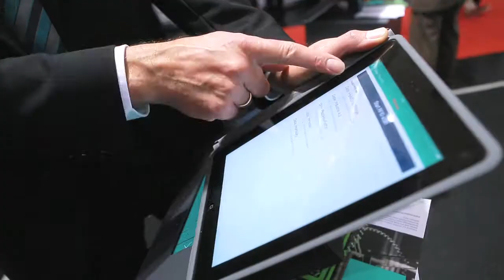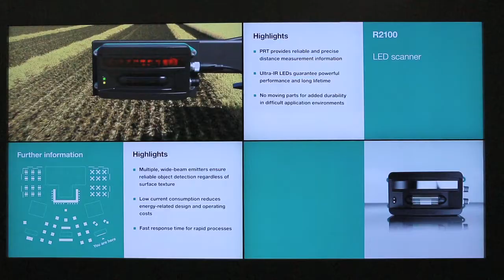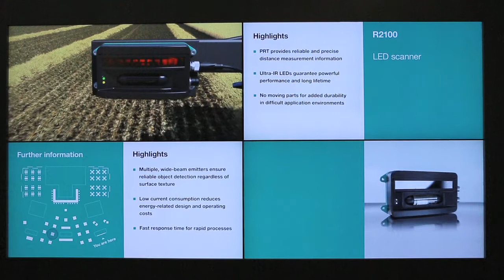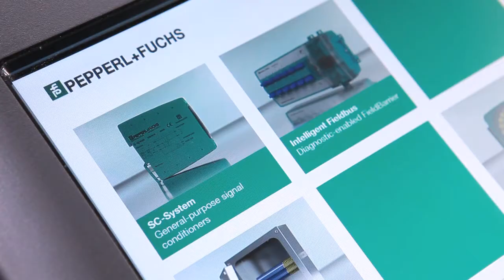Pepperl+Fuchs at HANNOVER MESSE 2014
Get some impressions of the Pepperl+Fuchs booth at HANNOVER MESSE 2014. Introduced were, among others, a concept study revolving around Industry 4.0 (SmartBridge), a new line of signal conditioners (SC-System), and the world´s first Multi-Ray LED Scanner (R2100).